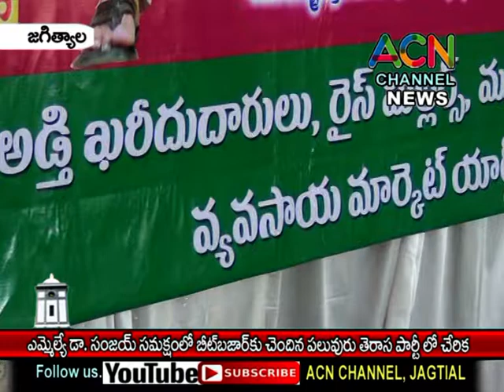జగిత్యాల : బీట్ బజార్ కు చెందిన పలువురు ఎమ్మెల్యే డా. సంజయ్ సమక్షంలో TRS పార్టీలో చేరిక